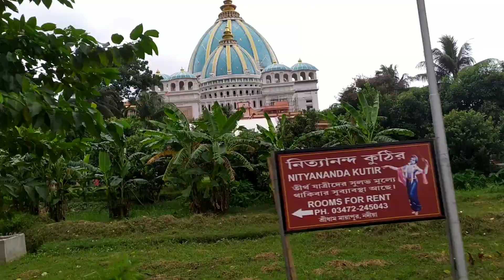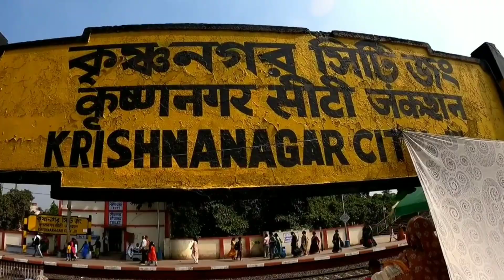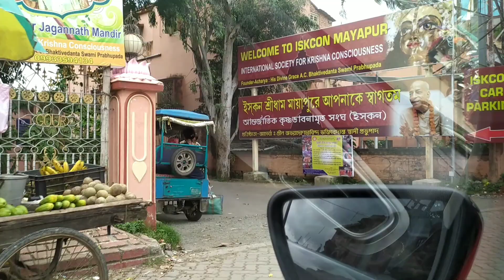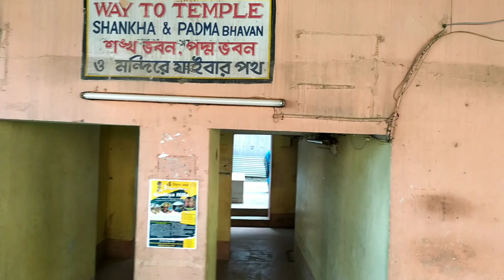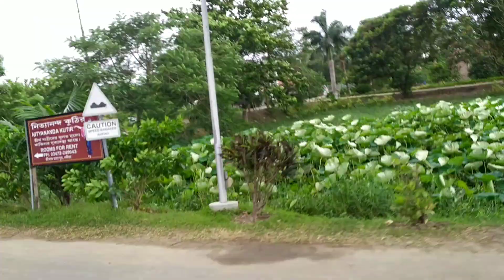mayapur tour guide 2022|মায়াপুর ভ্ৰমন 2022|mayapur iskcon mandir|ইসকনে কিকি পরিবর্তন হল